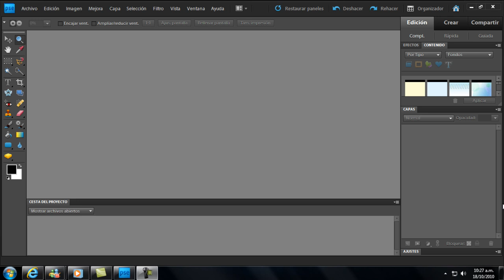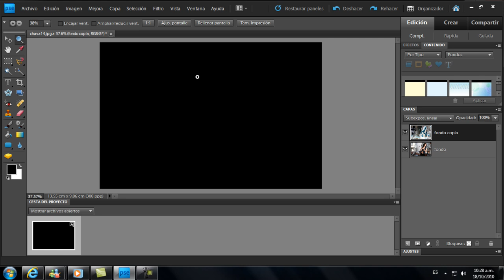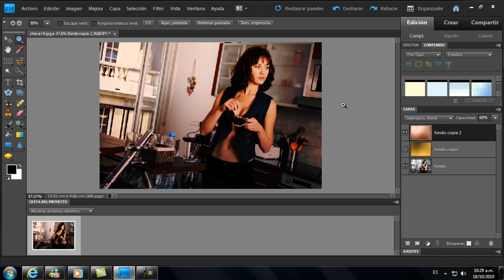6.- █ TUTORIAL DE PHOTOSHOP ELEMENT █ Retoque Fotografico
█ * A V I S O * * 2 0 1 3 * █ .

-ADOBE PRERMIERE PRO CS6
-ADOBE PHOTOSHOP CS6
-ADOBE LIGHTROOM

MATERIAL: No Fount